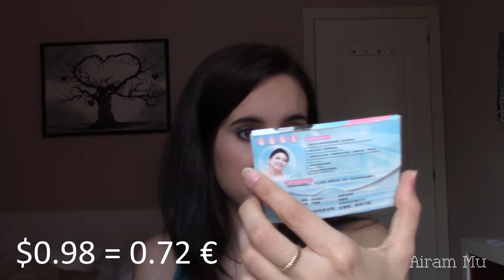Pedido Buyincoins (Vol.1 y 2) || Airam Mu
- Iherb: JWH259